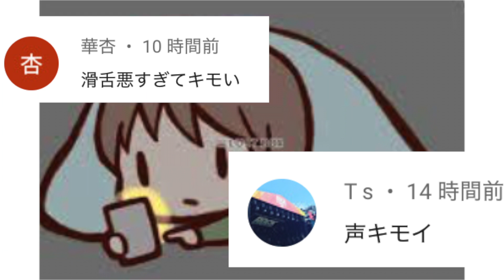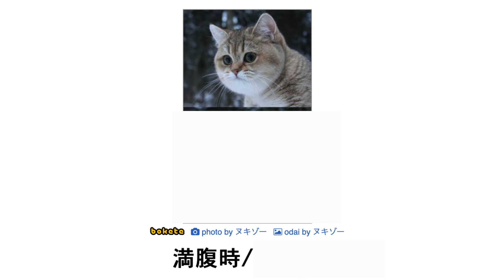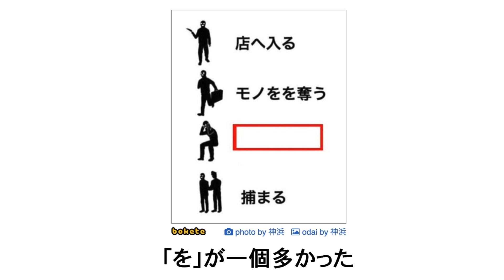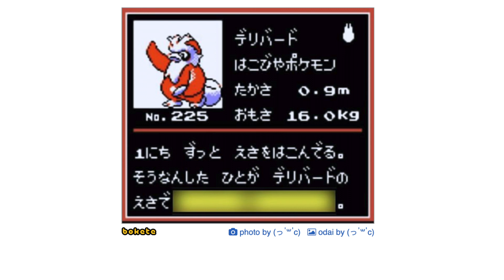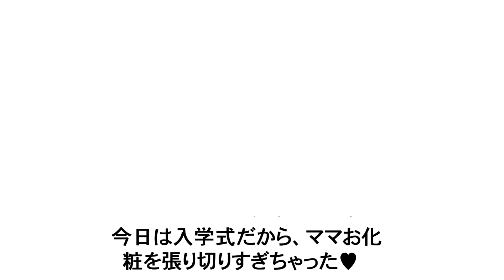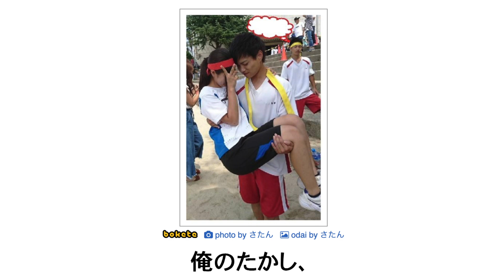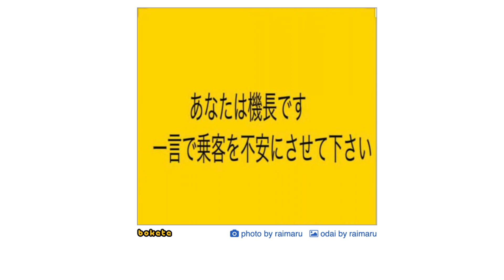ボケての最新ランキングがツッコミどころ満載だったw６２【アニメドラゴンボール】【ドラえもん】【北斗の拳】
【永久保存版】アニメ名探偵コナンのツッコミどころをまとめてみた①【神回】【漫画】